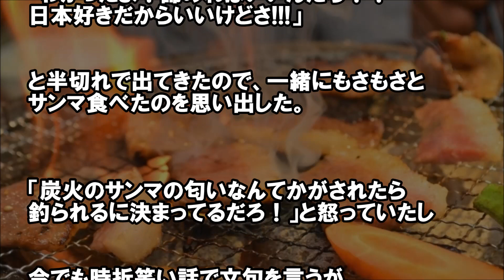日本食好き外国人】米友人が日本に染まりすぎた結果ｗｗ